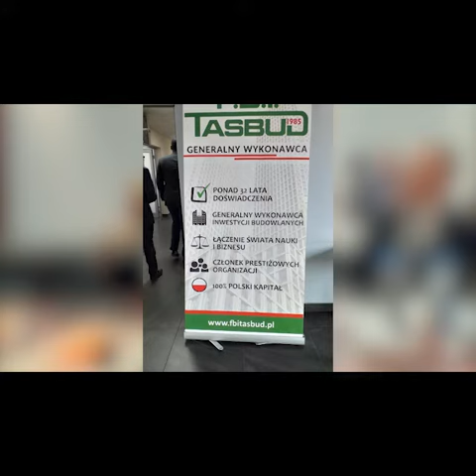RDC-ECONOMIE : APRES DUBAI L’ANAPI A VARSOVIE POUR ATTIRER LES INVESTISSEURS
Avec à sa tête le Directeur Général Adjoint Madame Rose Dorée BOKELEALE EBETA, la délégation de l’Agence Nationale pour la Promotion des Investissements ANAPI, a pris part à la première journée économique sur la RDC à Varsovie en Pologne. Rencontre qui a réuni les hommes et femmes d’affaires polonais œuvrant dans divers secteurs d’activités ainsi que quelques entrepreneurs congolais basés en Pologne.
Organisé en collaboration avec l’Ambassade de la RDC à Varsovie et la Chambre Nationale de Commerce Polonaise, cette journée économique était essentiellement centrée sur les opportunités d’investissement en RDC dans les secteurs jugés prioritaires par le Gouvernement ainsi que la redynamisation des relations économiques entre les deux pays par l'attraction des investisseurs polonais en RD Congo.
Dans son exposé Madame le Directeur Général Adjoint de l’ANAPI a mis un accent particulier sur le rôle de l’ANAPI dans la facilitation  et l’accompagnement des investisseurs désireux d’investir en RDC ainsi que sur celui de l'Ambassade de la RDC en Pologne dans la promotion des investissements.
Intéressés par l’énorme potentiel de la RDC, les investisseurs Polonais ont engagés un échange avec la délégation Congolaise. Les incitations accordées aux investisseurs par l’état Congolais pour la sécurité de leurs affaires ont également occupées une place de choix pendant les échanges.
A l’issue des discussions ces hommes d’affaires ont exprimé leur ferme engagement d’investir au Congo et sollicitent l’implication des Gouvernements de la RDC et de la Pologne pour l’ouverture d’une représentation diplomatique Polonaise en RD Congo afin de faciliter l’octroi des visas ainsi que la collaboration entre les deux pays. Quelques chefs d’entreprises ont présentés des projets innovants qu’ils comptent réaliser en RD Congo ainsi que les représentants de l'Agence Polonaise en charge de la promotion des investissements pour les intérêts partagés des deux pays.

La délégation de la RDC a, par la suite été conviée à une visite guidée dans deux grandes firmes de la place dont l’une est spécialisée dans la construction des hôpitaux modulaires adaptées aux besoins et à toutes les conditions pédo-climatiques et l’autre dans la fabrication des équipements, matériels et accessoires agricoles notamment les semoirs, herses, épandeuses, etc.
Convaincu par la partie Congolaise des opportunités d’affaires que propose le pays de Félix Antoine TSHISEKEDI, la partie polonaise a annoncé l’organisation prochaine d’une mission économique de prospection en RD Congo.
Ces assises de Varsovie se sont tenues conformément au plan stratégique de promotion pro active et ciblée des investisseurs potentiels mis en place par la RDC à travers l’organe conseil du gouvernement central et des gouvernements provinciaux en matière des investissements ANAPI.
Et dans ce même ordre d’idée, l’Agence Nationale pour la Promotion des Investissements ouvrira ses portes au public du 9 au 11 Mai 2019. De la conception et agrément des projets aux incitations accordées aux investisseurs, l’ANAPI mettra à la disposition des potentiels investisseurs et de la population en général, tous les services disponibles pour accompagner les investisseurs.

CELCOM ANAPI (Avril 2019)